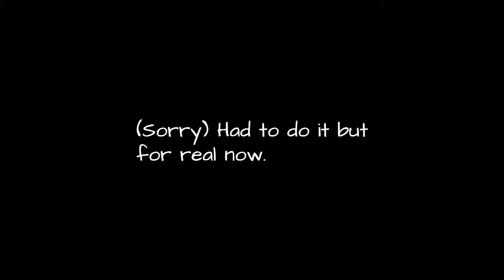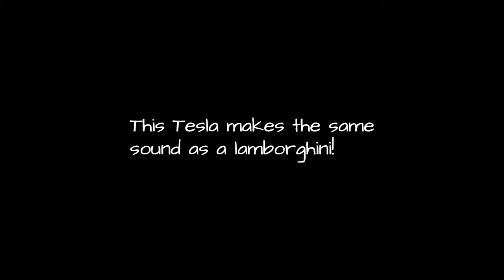Is LAMBORGHINI MAKING BOATS NOW!?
Hello, guys, I am back and yes I know this isn't a lot but quality content takes time to make I apologize for the delay.